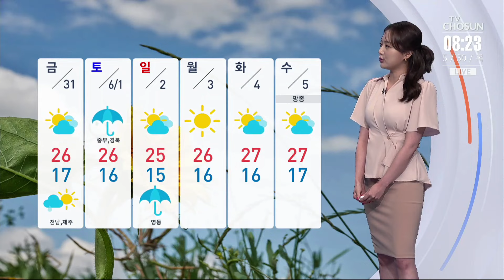[날씨] 낮기온 어제와 비슷…내일 새벽 전남 남해안·제주 비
요즘 하늘을 자꾸만 올려다보고 싶을 정도로 쾌청한 날씨가 이어졌습니다.

오늘도 파란 하늘에 뭉게구름이 더 많이 만들어지겠는데요. 외출하실 때 하늘 꼭 올려다보시기 바랍니다.

오늘 한낮기온 어제와 비슷하거나 조금 낮겠습니다. 서울과 대전 26도 대구 28도 예상됩니다.

오늘 아침까지 전남과 경남 서부에 짙은 안개가 끼겠습니다. 오늘 구름의 양이 많아 햇볕을 가려주며 자외선 지수가 보통 단계으로 내려갔고요. 다만 영서와 남부 곳곳으로는 자외선이 강하겠습니다.

내일 새벽부터 오전 사이 전남 남해안과 제주에 비가 내리겠고, 토요일에는 중부와 경북에, 일요일에는 강원 영동에 비가 오겠습니다.

고온현상으로 여름도 일찍 찾아오고 에어컨 사용도 빨라 질 텐데요. 에어컨 작동 전에는 필터에 먼지가 끼어있는지 확인하고 물로 깨끗이 닦아서 완전히 건조 시켜야합니다. 그리고 냉각핀에 먼지와 곰팡이가 끼어 있다면 중성세제를 칫솔에 묻혀 긁어내주시고 송풍으로 돌려 냉각핀을 말려주시기 바랍니다.

날씨와 생활정보 이나엘입니다.